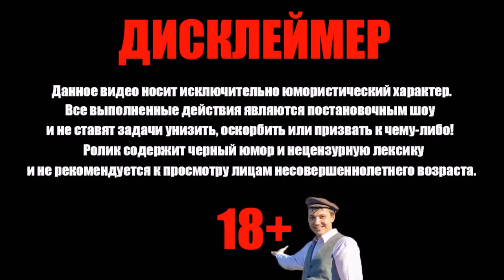Богдан поёт про КАКИШ